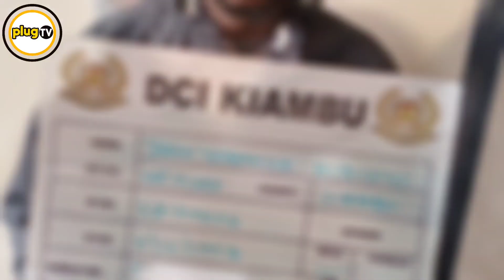BOYFRIEND FROM HELL: how dj flexx ended purity wangeci's life| Plug Tv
I need your help to keep creating more content.